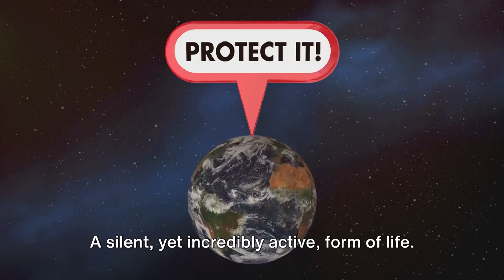The Secret Life of Plants: Understanding Plant Behavior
In this enlightening exploration of The Secret Life of Plants, readers and listeners are taken on a mesmerizing journey into the hidden world of plants. Through the detailed work of Peter Tompkins and Christopher Bird in "The Secret Life of Plants by Peter Tompkins" and "The Secret Life of Plants by Christopher Bird", we delve deep into the fascinating plant behavior, uncovering how these sentient beings interact with their environment. This comprehensive narrative is further enriched by the BBC The Green Planet: The Secret Life of Plants, providing a visual feast that complements the English audiobook and enhances our understanding of plants. As we explore the secret life of plants and trees, the exploration of plants reveals astonishing findings about their capabilities, from communication to adaptation. This secret life of plants summary not only highlights the key insights from the original works but also serves as an essential guide for anyone interested in the secrets of plants. It's a compelling invitation to view the natural world through a new lens, where the secret life of plants audiobook offers an auditory journey, enriching our perception and deepening our connection with the earth's verdant inhabitants.